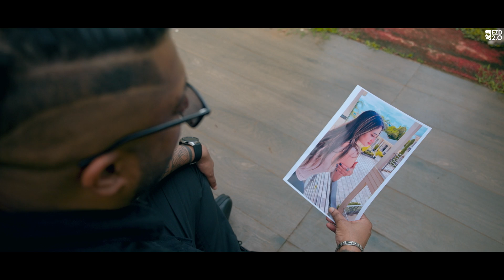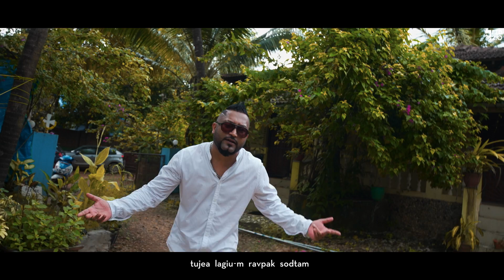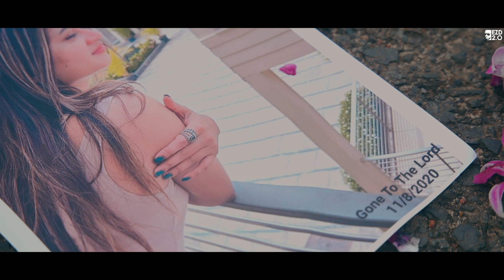Moga Tujea Mogak - EZD Ft. Sneha || Starring Nagma || New Konkani Song 2023 | Konkani Songs 2023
This song is a song of desperation of a dying husband asking God to give him a chance to live as he can't bear the separation from his wife.

I wrote this while I was learning how to script a video. This song is about undying love between two soul mates. This is a teaser. I would like to thank my team for giving this song such good visuals.

EZD in the House
Presents
Moga Tujea Mogak
Ezd ft Sneha
Starring - EZD & Nagma
DOP - Vinayak Tamse
Vocals - Sneha
Seconds Vocals - Bunny
Music Vocals and Composition - EZD
Recording Studio - Siena Studio, Sharjah
Poster and creatives - Irshad Ryan
Aerial shots : Frazer Fernandes